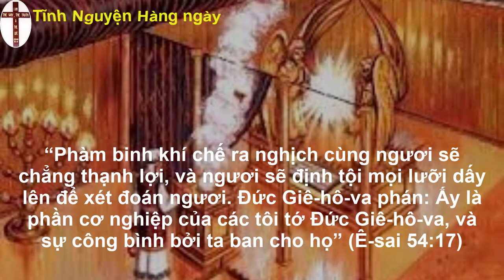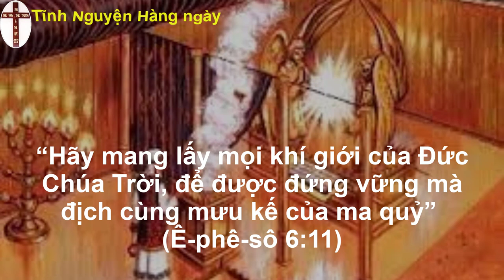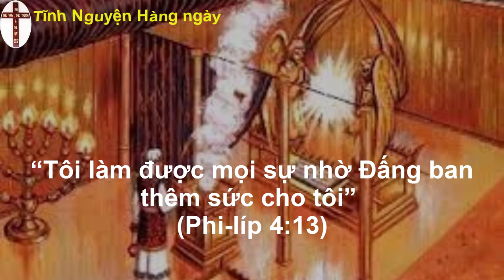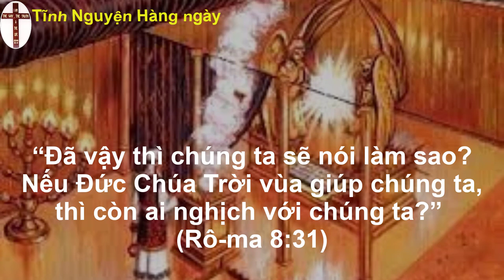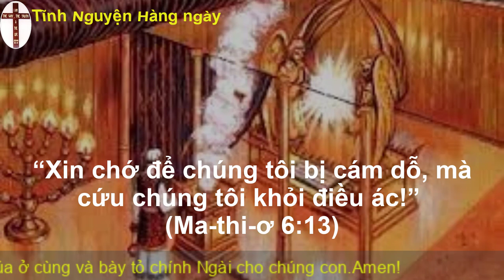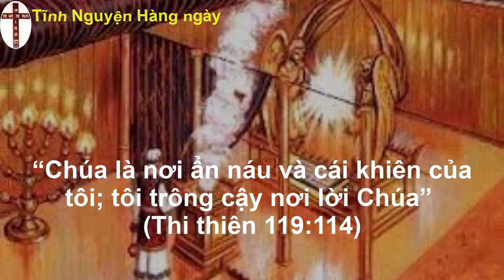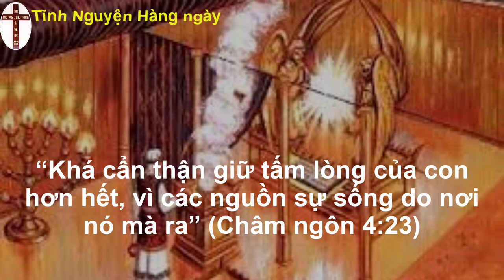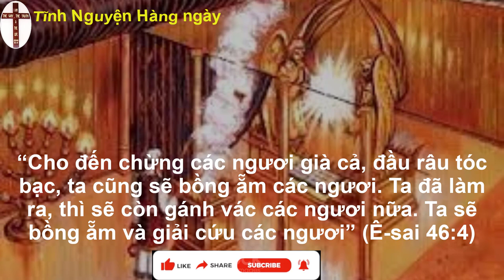Oneway radio | Tĩnh nguyện hằng ngày 30/10/2022